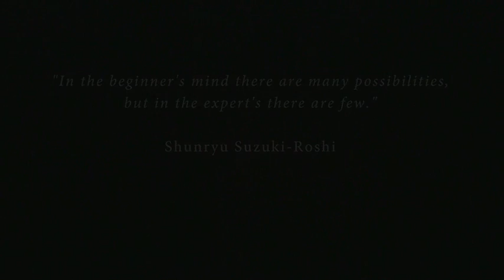Beginner's Mind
In Search of The Great Song, a Song Without Borders documentary series by Michael Stillwater, explores and celebrates the song within us, connecting and surrounding us.  Filmed in America, Europe, Australia and India, it features artists, educators, scientists, spiritual teachers and 'ordinary people' expressing a multitude of perspectives on this universal concept.

'Beginner's Mind', is an excerpt from the series.  View people from around the world sharing from their experience of creativity and connection. Here listen to a modern master in the art of 'Poi' share on the perils of getting 'real good' at something- and the thrill of learning anew from a 'beginner's mind'.